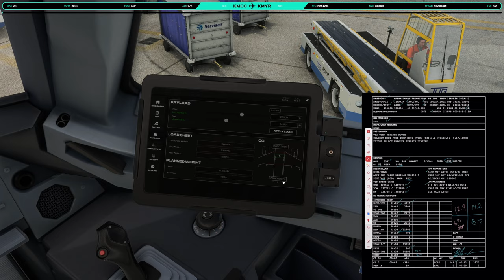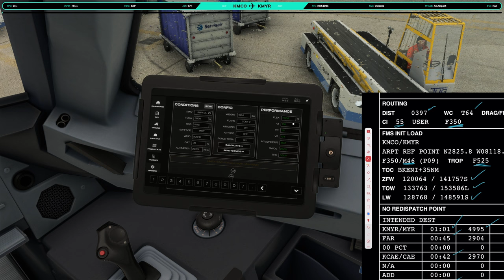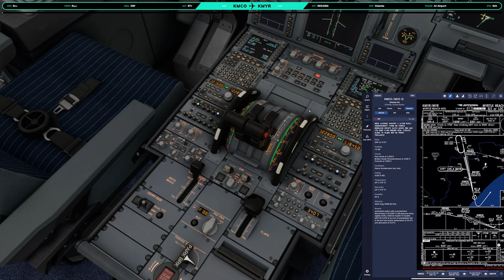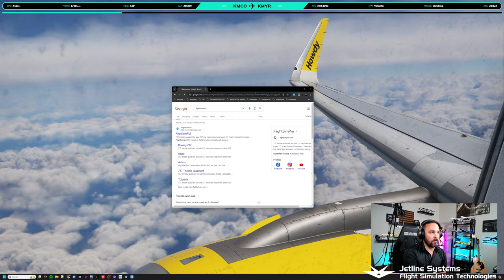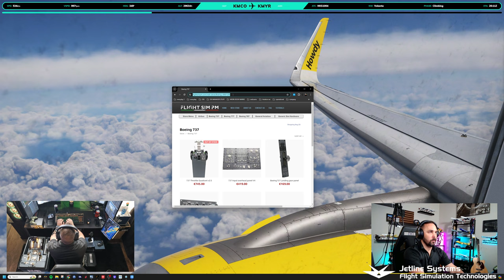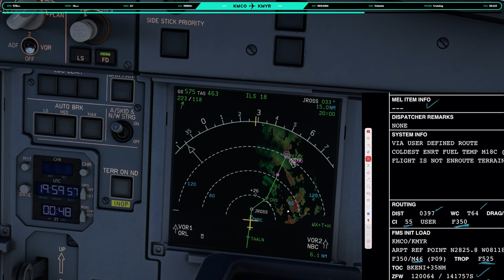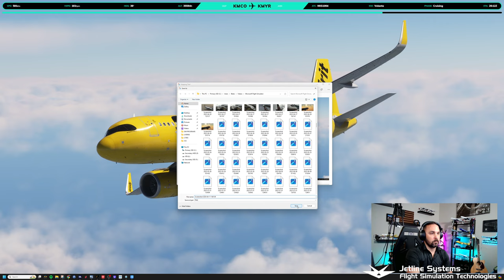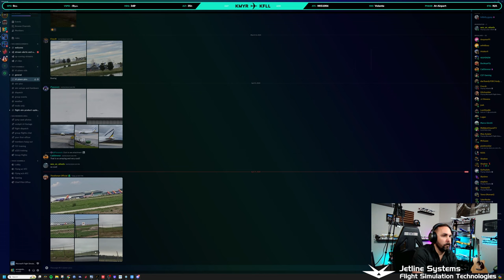LIVE IN 4K!! PICKIN THROUGH WEATHER IN THE INIBUILDS A320NEO | MCO - MYR - FLL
In need of a custom PC built and tuned specifically for flight sim? Check out Jetline Systems! Amazing group of human beings with top of the line PC's customized to your budget AND lifetime support!!

Jetline Systems custom PC
GPU: NVIDIA GeForce RTX 4090
CPU: Intel(R) Core(TM) i9-13900K CPU @ 5.80GHz
Memory: 32 GB RAM
Current resolution: 3840 X 2160 165Hz

Other addons/hardware
Honeycomb Bravo
Thrustmaster TCA yoke
Thrustmaster TPR Peddals
Track IR
logitech Radio panel
Corsair Void Elite headset
Butt Kicker
Nextlevel racing flight sim chair
Ipad Pro 12.9"
KUXIU X36 IPad Stand
Foreflight | Flight events
55" Samsung odyssey ark monitor